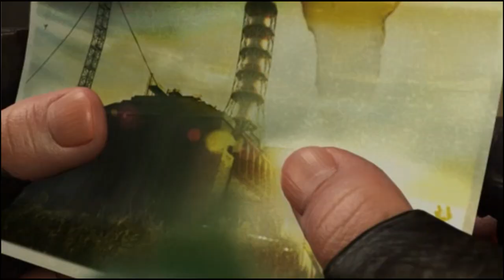Прохождение игры S.T.A.L.K.E.R. ТЕНЬ ЧЕРНОБЫЛЯ. #4 Снова в лабораторию... ПСИ УСТАНОВКА Х-16!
Побывав в лаборатории Х-16 выяснилось что она не единственная в ЗОНЕ.. теперь наш путь лежит на высохшее озеро ЯНТАРЬ, где группа ученых исследует пси-поле обращающее людей в зомби..